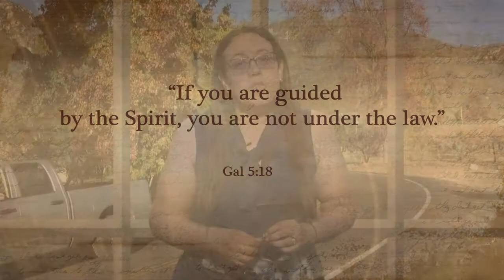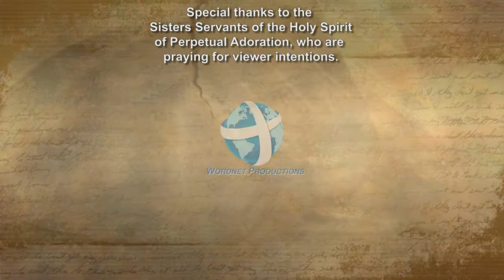iGod Today with Anna Hamilton; Today's topic: Live by the fruit of the spirirt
Woe to you, scholars of the law! You have taken away the key of knowledge. You yourselves did not enter and you stopped those trying to enter.”